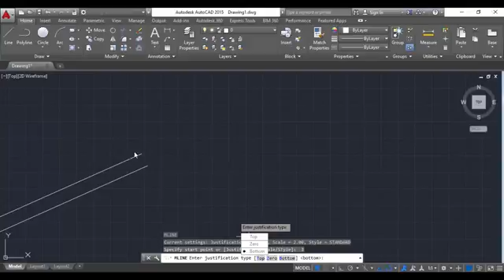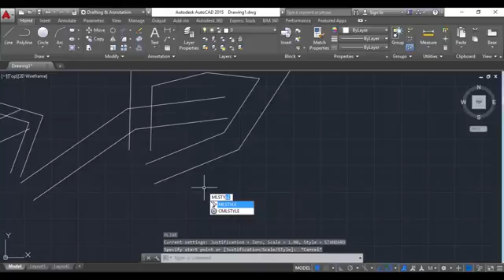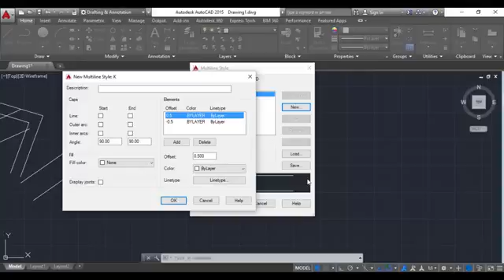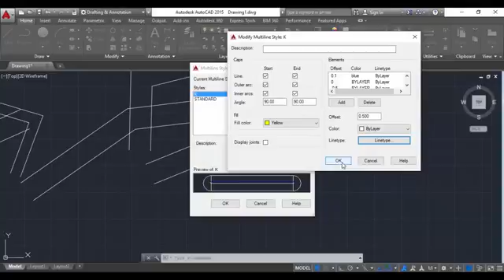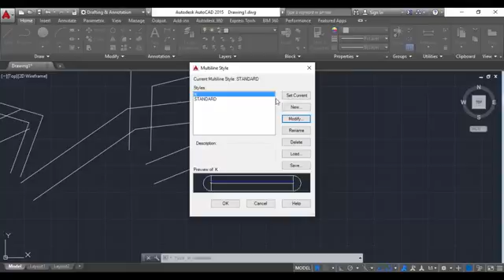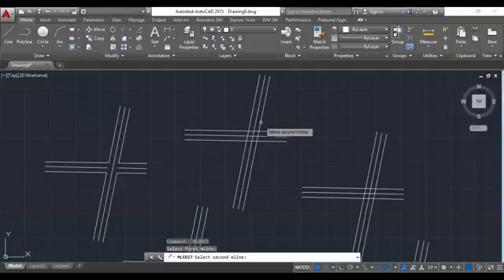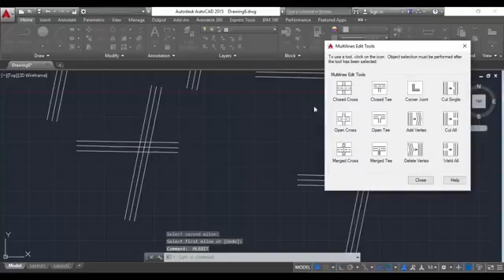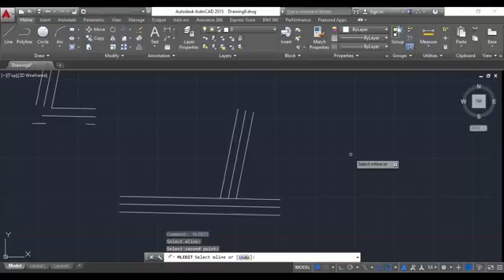AutoCad MULTILINES Tamil